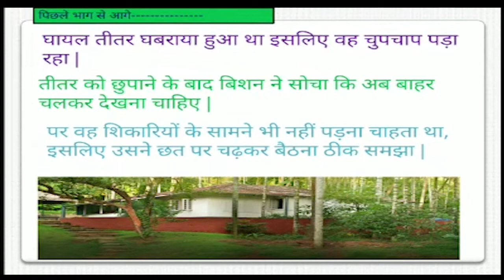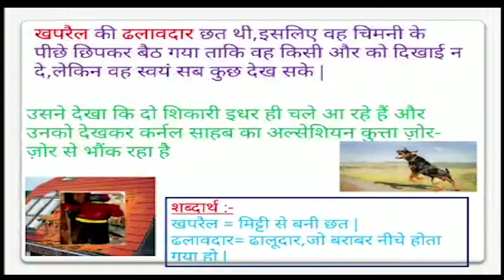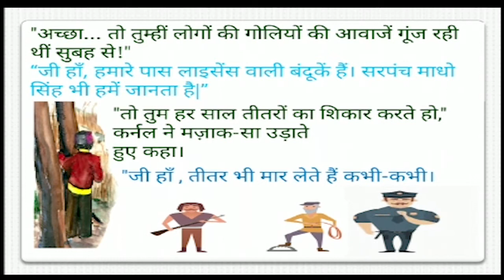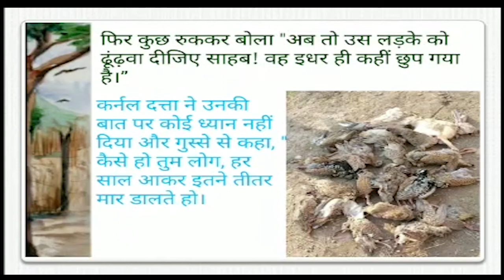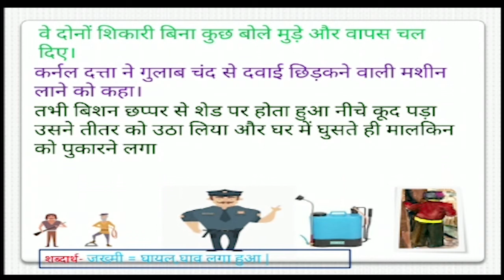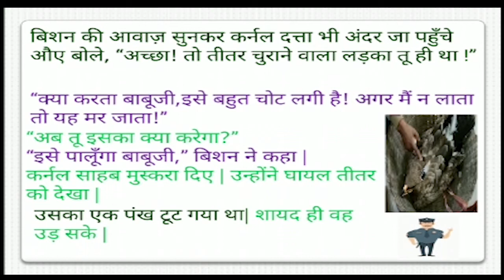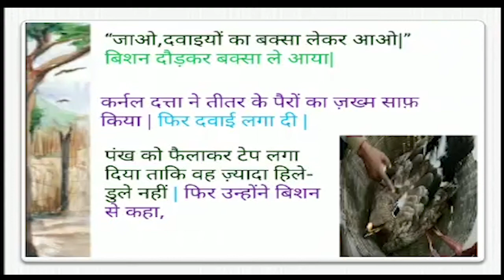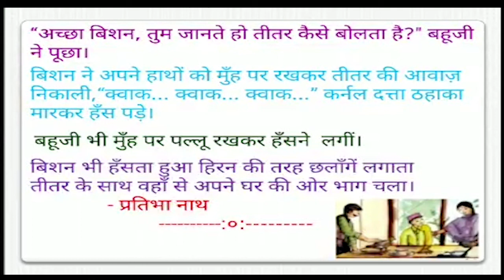Class V Hindi, Path 15 Bisan ki dileri, Bhag 3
By: Rashmi Pandey